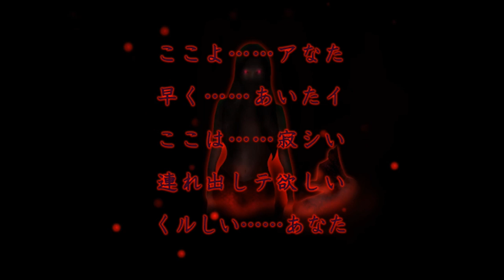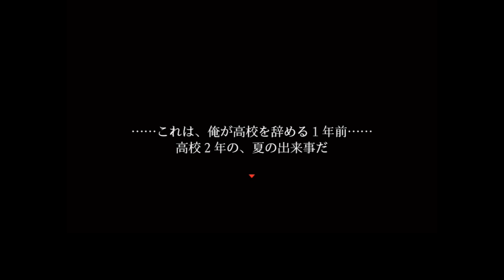作者が本気で恐怖を再構築したホラーが怖すぎる！？【シキヨク ‐夢魅テルは夢見てる‐】実況 特別編前編 Part1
みなさんご存じシキヨク新作は、続編ではなく特別編！！この夏に相応しいホラーテイストで、平成最後の夏を締めくくる！！これは作者さんが本気で恐怖を再構築した、シキヨクのファーストエピソード…

夏が終わりかけのこの時期に投稿し始めてることは言ってはいけない。